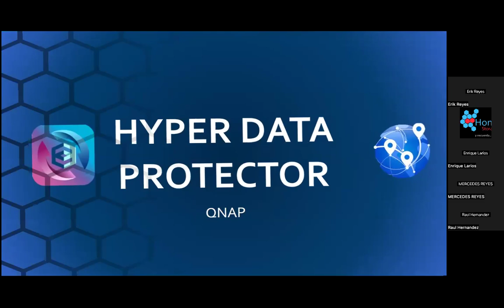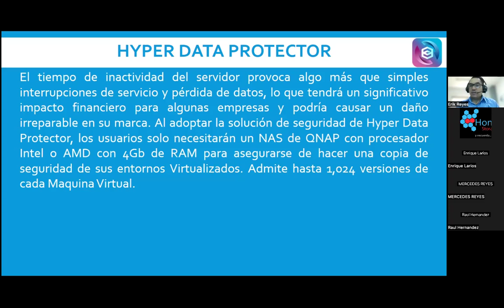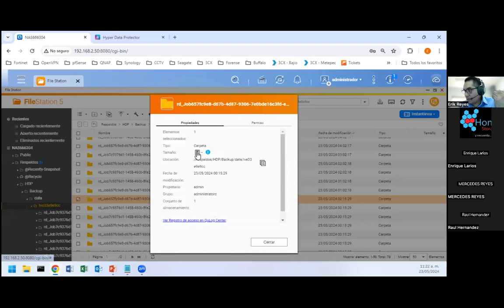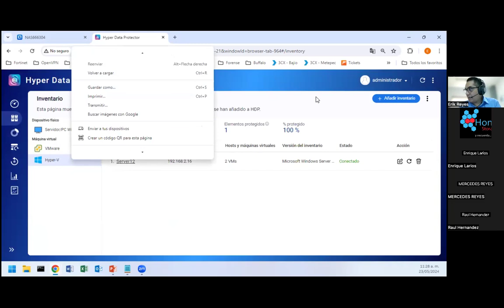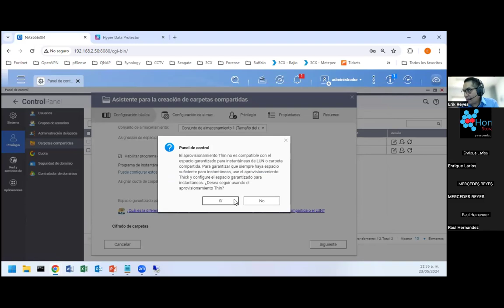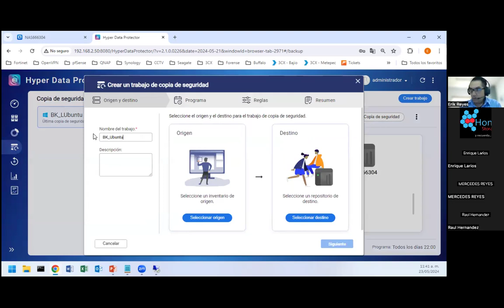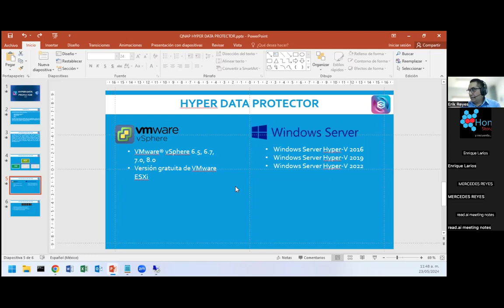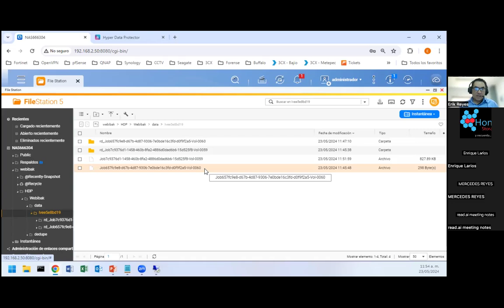Hyper Data Protector, Respaldo de Máquinas Virtuales. PARTE 2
Copia de seguridad sin licencia de VM de VMware® y Hyper-V, y PC y servidores. Funciones de copia de seguridad incremental en el origen y deduplicación global, lo que
produce un ahorro en tiempo y almacenamiento.